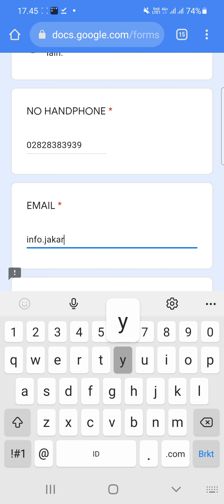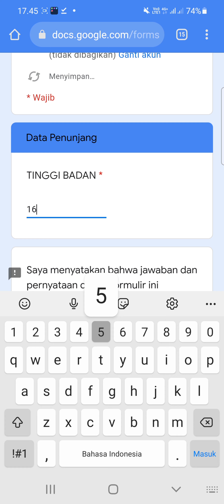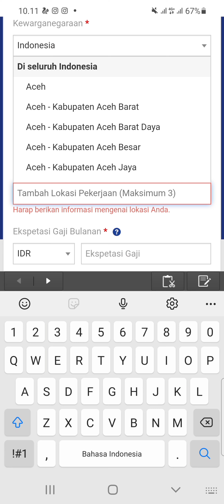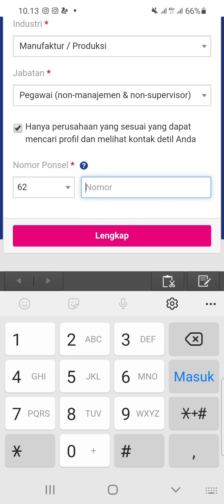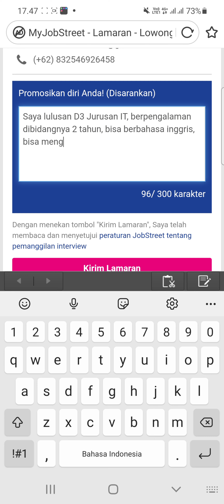PT. Tri Saudara Sentosa (10 Posisi)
▪︎Operator
▪︎QC
▪︎Molding
▪︎Painting
▪︎Warehouse